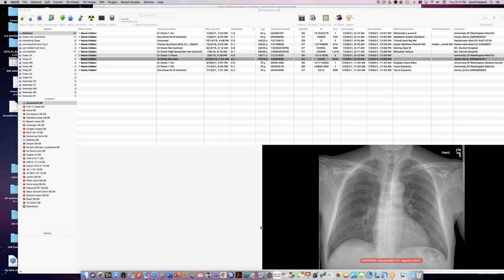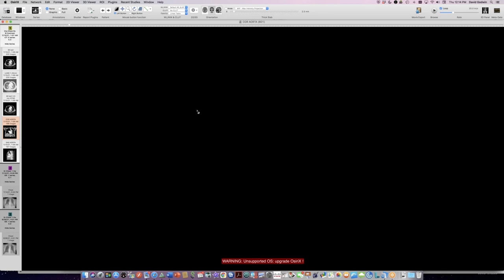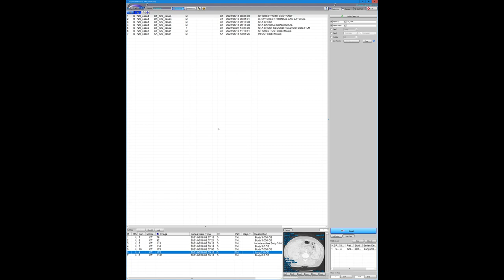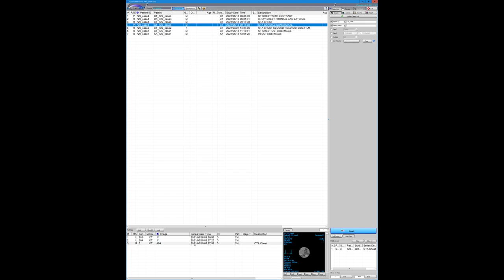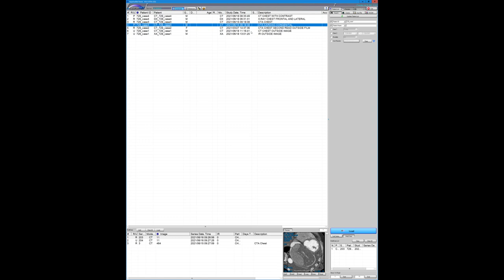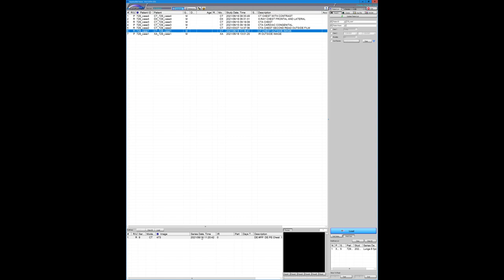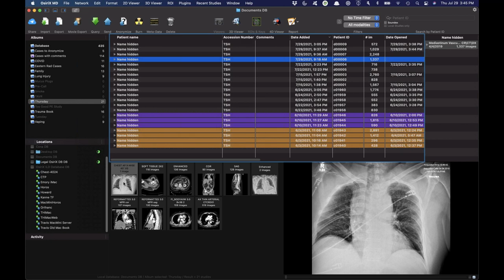STR Cardiothoracic Case Webinar 7/29/2021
00:18 - Granulomatous-lymphocytic interstitial lung disease (GLILD)
1:59 - excipient lung disease secondary to injection of crushed tablets
3:50 - lung damage secondary to ammonia fumes from methamphetamine cooking
6:10 - kappa light chain deposition disease with mild lung involvement
8:25 - pulmonary Mucormycosis with pulmonary artery invasion
11:46 - E-cigarette or vaping use-associated lung injury (EVALI)
17:00 - intravenous talcosis with left lower lobe involvement
26:40 - atresia of coronary sinus drainage into thebesian valve with subsequent aneurysm development
30:47 - occlusion of left lower pulmonary artery with collateral development for distal flow
35:53 - cor triatriatum sinistrum with unroofed coronary sinus
39:09 - air-filled bronchogenic cyst
41:57 - mediastinal hematoma with healed post-traumatic pseudoaneurysm of brachiocephalic artery
47:34 - penetrating atherosclerotic ulcer vs. intramural hematoma presenting as left hemothorax

Time stamps courtesy of Matthew Pavlica, who is a student at New York IT College of Osteopathic Medicine